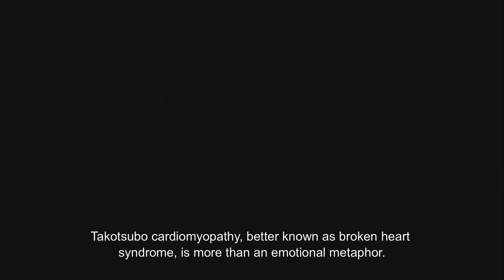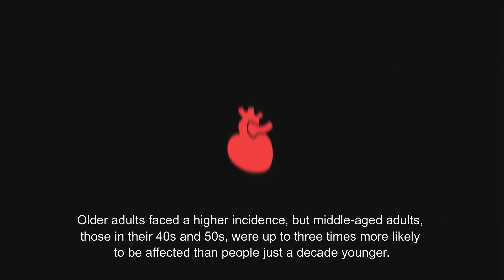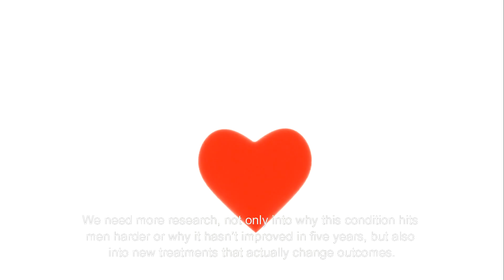The Real Heartbreak: Why Stress Can Stop the Heart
Broken heart syndrome—also known as Takotsubo cardiomyopathy—is a real, stress-induced heart condition that continues to claim lives, with in-hospital death rates remaining high from 2016 to 2020. In this video, we unpack new research revealing its long-overlooked complications, gender disparities in mortality, and why early detection is crucial. A must-watch for clinicians and neuroscientists interested in mind-heart connections, stress physiology, and improving cardiovascular outcomes through precision medicine.